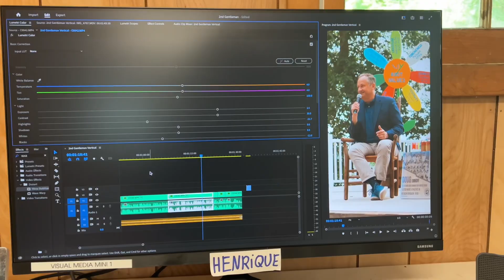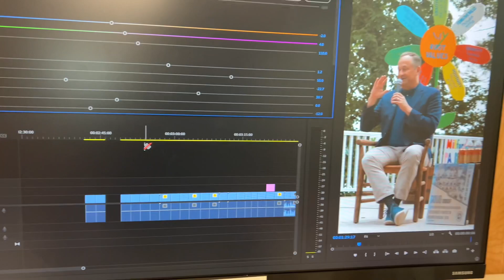Trabalhei com a Casa Branca e o Serviço Secreto dos Estados Unidos - Douglas Emhoff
No dia 1º de julho de 2023, o meu acampamento de verão recebeu a ilustre visita de um ex-participante dos anos 1980, Douglas Emhoff, atual Segundo Cavalheiro dos Estados Unidos, sendo esposo de Kamala Harris, a Vice-Presidente dos Estados Unidos.

Sua visita contou com a presença de diversos agentes do Serviço Secreto e membros da Casa Branca. O mais surpreendente foi que tive a oportunidade de trabalhar registrando toda essa visita, gravando vídeos e tirando fotos. Foi uma experiência incrível poder contribuir em um evento tão importante.

Durante sua estadia, houve uma conversa com um grupo seleto de pessoas, seguida por um tour pelo acampamento, culminando com um discurso no anfiteatro para todos os acampantes e monitores.

Aplicativo que uso para Transferir Dinheiro do Brasil para diversas Moedas

Celular que uso para gravar os Vídeos do Canal
iPhone 13 Pro Max:

Meu MacBook Air que uso apra editar os Videos

Câmera Sony A6400

Minhas Lentes
Sigma 16mm 1.4
Sigma 30mm F/1.4

Air Pods Pro 2
JBL TUNE 710BT

Gymbal DJI OSMO 4
Power Bank Anker

iPad 9

Monitor Dell Ultrasharp: